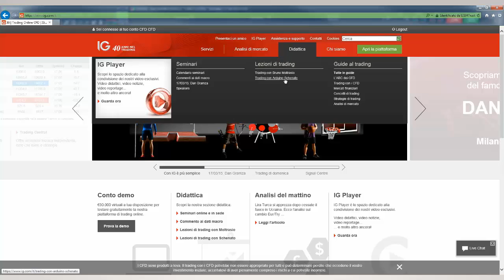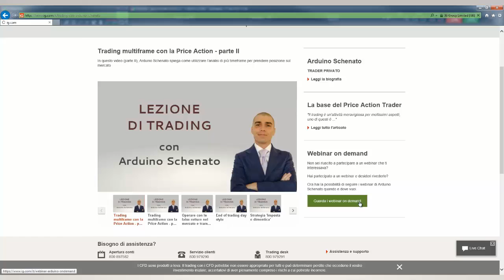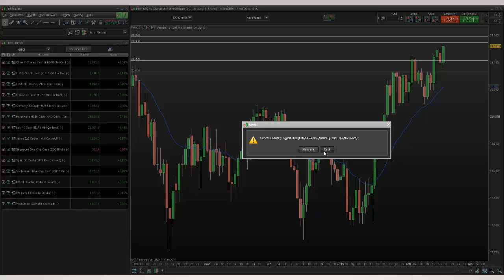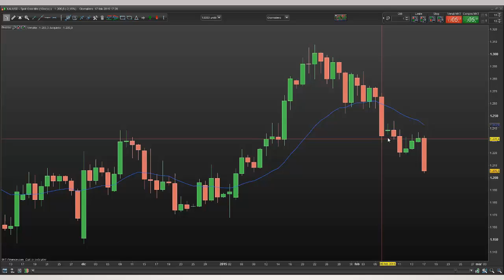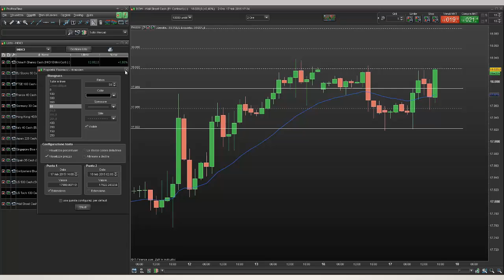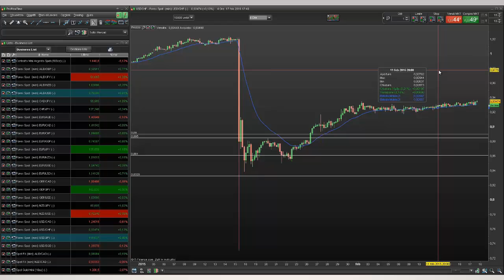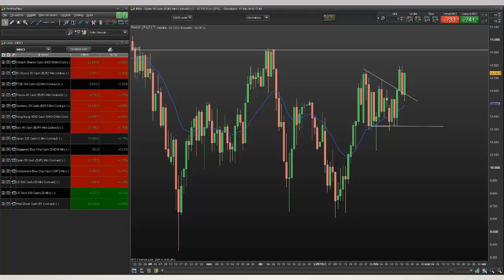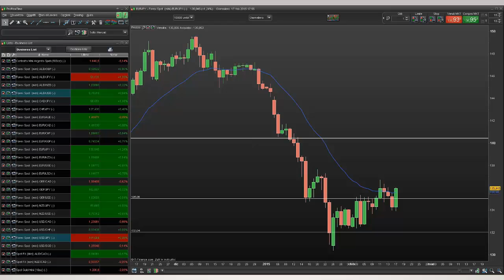Doppio minimo higher close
In questo webinar Arduino spiega uno dei pattern classici della Price Action Naked.
Scopri la sezione "Trading con Arduino Schenato" su : troverai tutte le sue video-lezioni e i suoi webinar on demand.